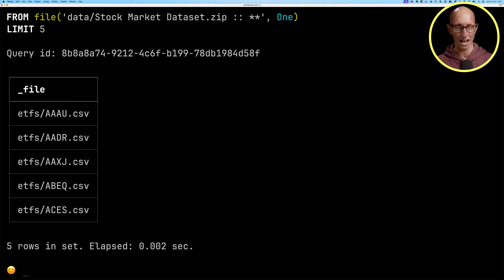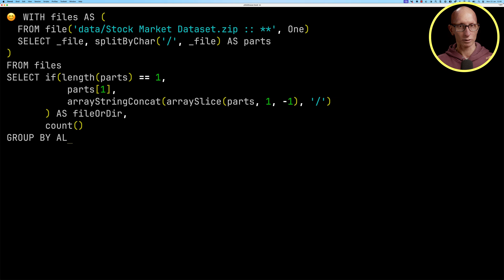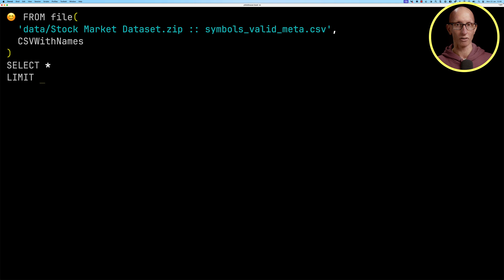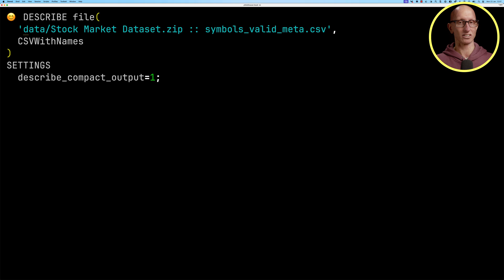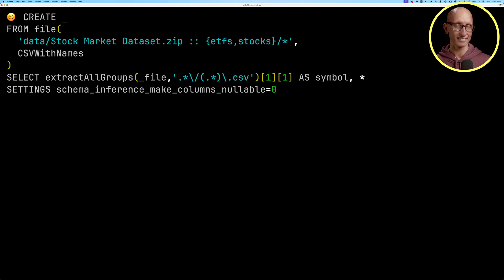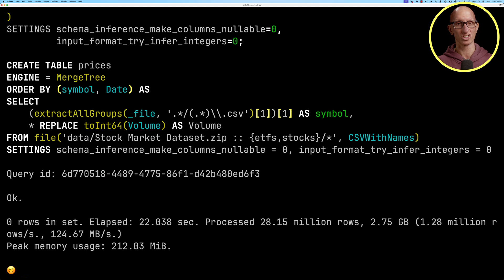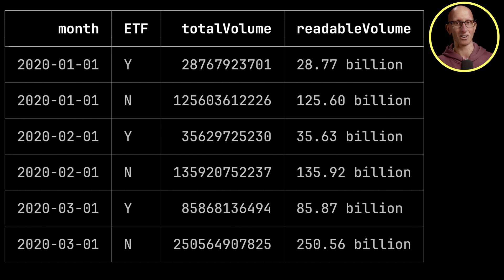Querying archive files with ClickHouse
In this video, we’ll learn how to query archive files directly using ClickHouse. We’ll start by learning about the ‘One’ input format that returns a list of files that match a glob expression on a ZIP file. We then show how to describe and ingest different CSV files into ClickHouse, before joining the datasets together. And along the way we learn how to deal with inconsistencies in the CSV data.